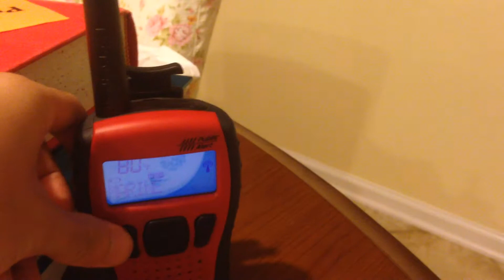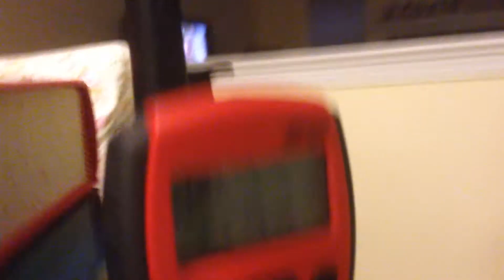EAS #762 - Special Marine Warning 7-15-2014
Station: KWO35
WFO: Upton, NY